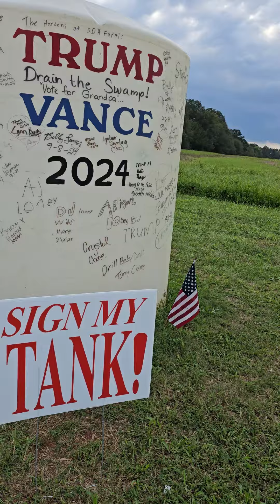Trump 2024 farmer puts a tank out for everybody to sign the tank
I think that's a great idea put the tank out there and leave markers for people to sign it I love it. Highway 520 in Georgia